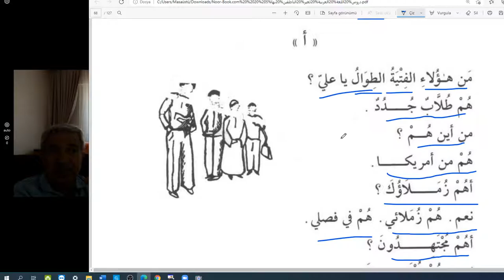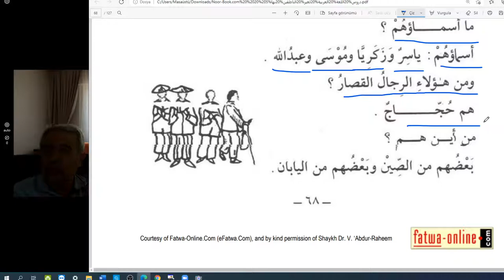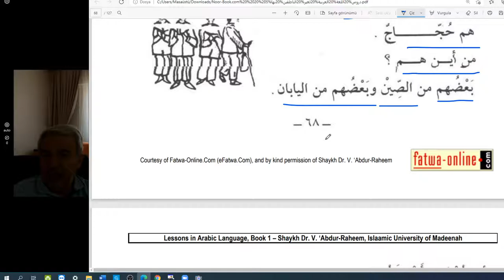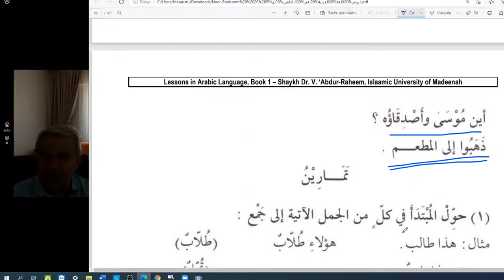Arapça kolay dersler/İlk seviye.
Birinci kitap
Sayfa  68
kırık /düzensiz çokluk  örnekleri.